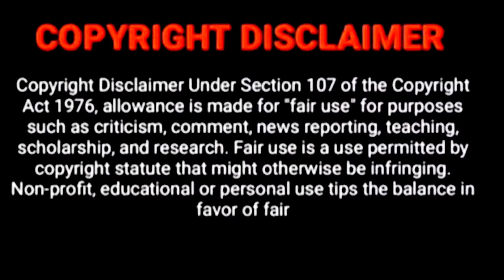💞 LIGHT ON ME (Episode-9) காதல் கொண்ட நண்பனின் கதை...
in most cases. Our understanding is that it is in
correlation to Fair Right Use. however given that
it is open to interpretation. if any owners of the
content clips would like us to remove the video.
we have no problem with that and will do so as
or Facebook if you have any concerns.

They are transformative in a positive sense. we
take clips from various sources to help create an
atmospheric feeling that will help people in hard
situations in their life.
We also do not wish to use the heart of any piece
of work that would perhaps decrease the market
value of the original content. if anything we hope
to promote the content so that people can reach
out and subsequently increase the market value.
entertaining fashion. Given these are very short
videos. the short parts we use within them act as
a catalyst to further reading.
The people who wants to delete the footage (if i
content immediately.Or we are ready to give the
revenue that we made from the video. Because
we are spending oceans of times to achieve our
dreams. Thats includes many life.